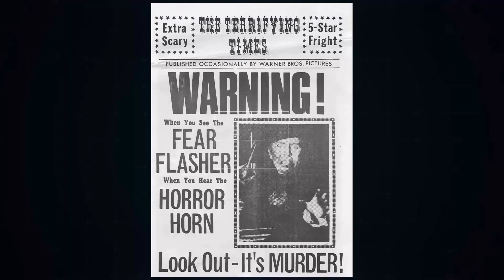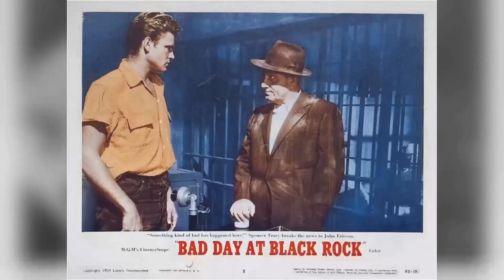A Cinematic Gem: Honey West TV Series - People No Longer Appreciate These Kinds Of Masterpieces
Anne Francis as Honey West
John Ericson as Sam Bolt
Bruce as Self
Irene Hervey as Aunt Meg
Ken Lynch as Lt. Barney
Don Gazzaniga as Butler
Peter Leeds as Lt. Coombs
Marvin Brody as Bear Trainer
Paul Sorensen as Motorcycle Officer
Larry D. Mann as Tripp - Bald Man
Michael Fox as Lt. Kovacs
Norman Alden as Artie Dixon
Lou Krugman as Durant
Bill Quinn as Lieutenant
Nino Candido as Buddy
Jonathan Hole as Chemist
Charles Horvath as Ding Dong
Lonnie Fotre as Miss Dawn
Chuck Hicks as Crowley
Bill Catching as Gang Member
Janos Prohaska as Bear
Cesare Danova as Abbott
Anthony Eisley as Peter Sutton
Louise Troy as Darlene, the hypotist
Audrey Christie as Lola Getz
Vincent Beck as John Raven
Nehemiah Persoff as Faustini - Bogus Mystic
Edd Byrnes as Robin Hood
Michael Pate as Darza
Woodrow Parfrey as Ronald Neuworth
Adam Williams as Gordon Forbes
James Brown as Buster Macon
David Opatoshu as Kelso King
Dick Clark as PR Agent Payton
Richard Carlyle as 'Twilly'
Wayne Rogers as Jerry, the Photographer
Michael J. Pollard as Jingles
Charlene Holt as Gloria
Kevin McCarthy as Jerry Ivar
J. Pat O'Malley as Francis Grady
Lloyd Bochner as Guy Patterson
Steve Ihnat as Garth
Sean McClory as Insurance Investigator Booth
Dianne Foster as Maggie Lynch
Henry Jones as Reedy Comfort
Warren Stevens as Arthur Strickland
Ray Danton as Sonny
Everett Sloane as Mr. Bartholomew
Johnny Haymer as Rodriguez
Alan Reed as 'Chick'